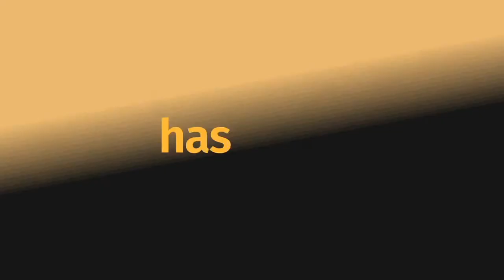SONA 2022, SAPREF shuts refinery, illegal immigrants targeted & CRT racism in SA schools! | L&F | 42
Join me in conversation as we wrap-up last weeks new week.

Get compelling analysis and insights from tonight's panel, featuring;
- Jacque Broodryk (Afriforum),
- Chris Hattingh (IRR SouthAfrica),
- Richard Wilkinson (Attorney)
- Dumo Denga (Manpatria Podcast)
- Gideon Joubert (Paratus Info)

Make sure you hit that "LIKE" button and SHARE the show.

- Bank EFT (FNB acc: 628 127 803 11, Ref - "Contribution - Name")